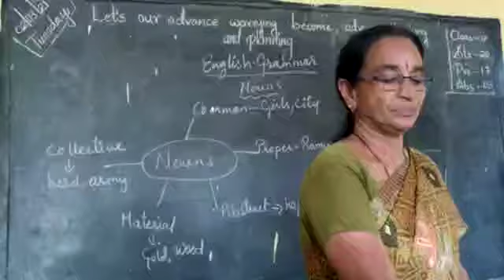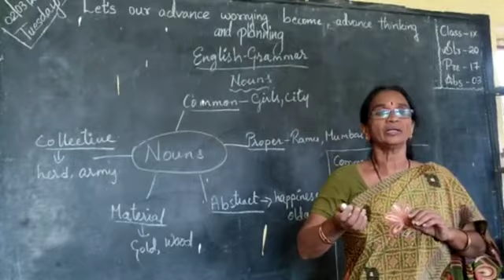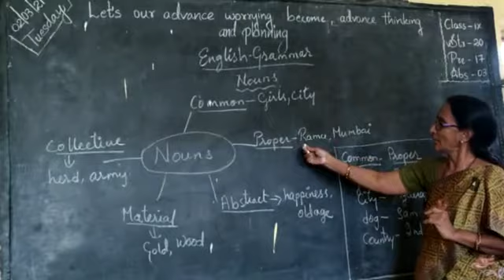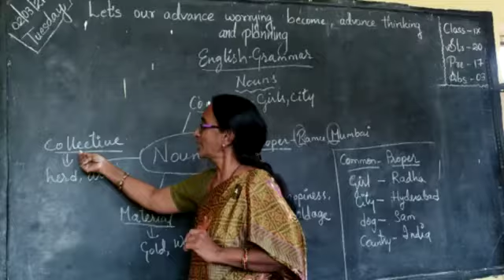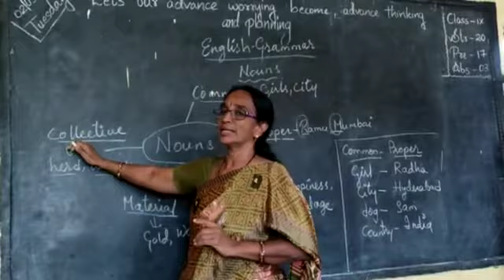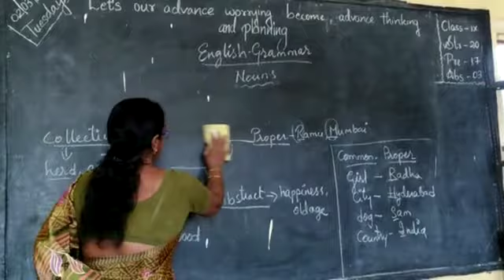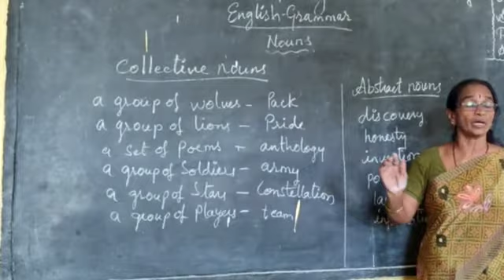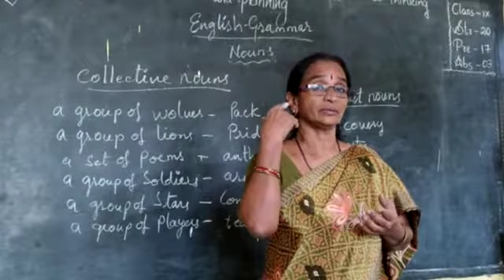English Grammar || Kinds of Noun || Part-3 || For All Classes & Competition Exam || By Bharathi mam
India's Only Free School Where you get Complete Syllabus for
All Classes of
All Boards in
All Regional Languages